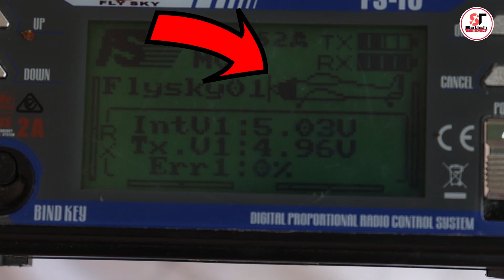How To Make एरोप्लेन (Aeroplane)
06.  How to Make a Electric Toy Car Truck at Home Matchbox Mini Car . Satish Tech